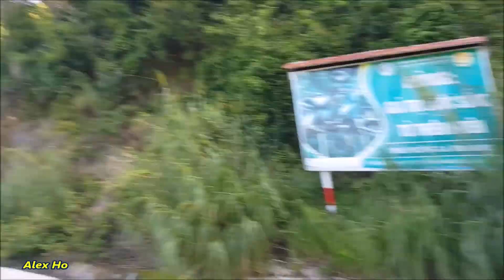QUAY CẬN CẢNH XEM CON VỌOC CHÀ VÁ CHÂN NÂU ĂN "BÁNH TRÁNG"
ALEX HO HÀNH TRINH S.Ă.N VỌOC SƠN TRÀ. TẬP 2: CẬN CẢNH VỌC ĂN "BÁNH TRÁNG PHƠI SƯƠNG"
CON VOOC SƠN TRÀ Vooc son Tra
Ông Ben Rawson, giám đốc Tổ chức Bảo tồn Thiên nhiên Thế giới (WWF) tại Việt Nam nhận xét: "Sơn Trà là nơi có một không hai trên thế giới. Ở đây có sự đa dạng sinh học rất cao mà thành phố Đà Nẵng cần bảo vệ và sử dụng sự đa dạng đó thu hút du lịch và phát triển bền vững".
Voọc Chà vá chân nâu (Pygathrix nemaeus) thuộc họ Khỉ Cựu Thế giới (để phân biệt với loài khỉ tân thế giới), và là loài có màu sắc rực rỡ nhất trong số các loài linh trưởng.

Từ "Voọc" trong tiếng Việt có nghĩa là "khỉ". Loài voọc này còn có nhiều tên gọi (địa phương) khác như Voọc ngũ sắc, Khỉ chú lính, Giáo hoàng, Dọc, Hoa, Giấu đầu hở đuôi. Đây là loài khỉ sinh sống, ăn và ngủ trên các cành cây trong rừng và hoạt động vào ban ngày. Chà vá chân nâu là loài khỉ ăn lá đặc hữu của vùng Đông Dương, chủ yếu phân bố ở Việt Nam, Lào và một phần nhỏ ở Đông Bắc Campuchia. Hiện nay chúng là một trong những động vật quý hiếm cần được bảo vệ.
Voọc chà vá chân nâu là loài có màu sắc rực rỡ nhất trong các loài linh trưởng. Chúng được biết mệnh danh là “nữ hoàng linh trưởng” cũng bởi vẻ ngoài xinh đẹp và độc đáo. Từ đầu gối đến mắt cá chân của Voọc chà vá chân nâu giống như “đôi tất dài màu nâu đỏ”, cẳng tay trước của chúng như được phủ một lớp găng tay trắng. Bàn tay và đôi chân lại có màu đen. Voọc chà vá chân nâu có vành râu quai nón màu trắng và thường của con đực sẽ rậm rạp hơn. Đuôi dài màu trắng và có cụm lông trắng ở phía cuối. Phần bụng và lưng có màu xám. Bộ lông trên cơ thể là tổng hợp hài hòa của 5 màu đen, xám, trắng, nâu đỏ, cam nên còn được gọi là vooc ngũ sắc.
Cá thể trưởng thành có trọng lượng cơ thể  trung bình ở con đực và con cái tương ứng 11 kg và 8,44 kg. Kích thước thân trung bình khoảng 61 cm ở con đực và 55 cm ở con cái. Đuôi thuôn và dài 55–76 cm. Ở con đực có hai túm lông trắng ở hai góc phía trên gốc đuôi hình tam giác.
Giai đoạn giao phối diễn ra từ tháng 8 đến tháng 12. Giai đoạn mang thai kéo dài trong khoảng từ 165 đến 190 ngày, con cái sẽ sinh một con non vừa đúng trước mùa quả chín. Sinh đôi thường rất hiếm. Con non khi chào đời mắt đã mở to và bám vào mẹ một cách bản năng. Voọc con mới sinh có lông vàng cam, mặt màu đen, từ 8 - 24 tháng tuổi  màu lông và màu mặt mới chuyển dần sang màu sắc của con trưởng thành.
Thức ăn của chúng chủ yếu bao gồm lá cây nhiều chất xơ. Thuộc phân loài Colobinae hay loài khỉ ăn lá, chúng có dạ dày to chia làm các túi chứa vi sinh giúp tách cellulose trong lá cây qua quá trình lên men, điều này khiến cho bụng của loài chà vá luôn phồng lên. Chúng cũng hay ợ do khí thải ra từ quá trình lên men này. Chà vá chân nâu thích ăn những lá non, nhỏ và mềm nhưng cũng thích hoa quả như quả sung, nụ, cuống lá, hoa và hạt. Chúng lấy được đủ chất lỏng và protein chúng cần từ thức ăn mà không cần phải xuống tận mặt đất để uống nước. Loài khỉ này ăn tới 50 loại thực vật khác nhau nhưng không ăn thịt loài động vật nào. Thói quen ăn uống bừa bãi và hỗn tạp của chúng đã làm rơi nhiều thức ăn xuống mặt đất: là khô, quả chưa chín hoặc hoa quả quá chín. Chúng ăn một cách hòa bình bên cạnh nhau, chia sẻ thức ăn mà không tranh giành. Thường thì chúng chia sẻ một tán lá, chúng dùng tay tách tán lá đó ra chia cho nhau, đây là một hành động hào hiệp mà hiếmm loài Khỉ cựu thế giới nào có.
Voọc chà vá chân nâu được xếp hạng Nguy cấp (EN) trong Sách đỏ Thế giới IUCN và EN - Nguy cấp trong Sách Đỏ Việt Nam cũng như trong danh sách bị cấm buôn bán toàn cầu của CITES.. Pháp luật Việt Nam nghiêm cấm săn bắt, buôn bán voọc chà vá chân nâu dưới mọi hình thức (Nghị định 32 ND-CP/2006 của Chính phủ).
Alex Ho
CÂU CÁ BIỂN